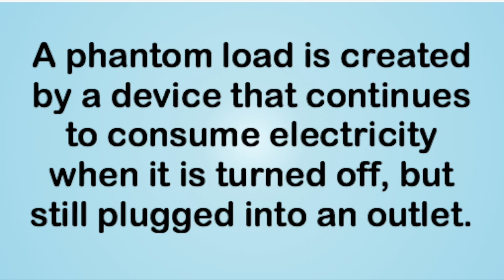Unplugging Appliances in the Office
Watch out for " phantom energy" loss, aka the electricity drawn from outlets when your equipment has been turned off but is still plugged in!